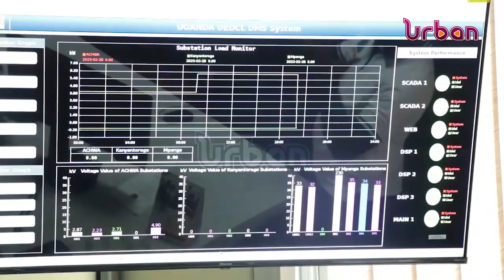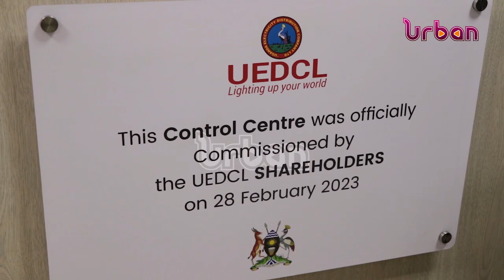UEDCL launches automated system